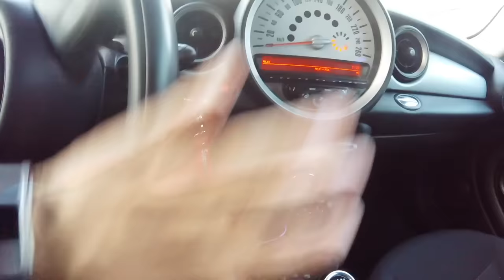Como solucionar ruidos en la direccion // ruido al girar el volante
Hoy les enseñaré como solucionar ruido en la dirección, ruido al girar el volante, les enseñaré como cambiar bases de amortiguador y como cambiar amortiguadores de un mini cooper r56

Autopartes a domicilio